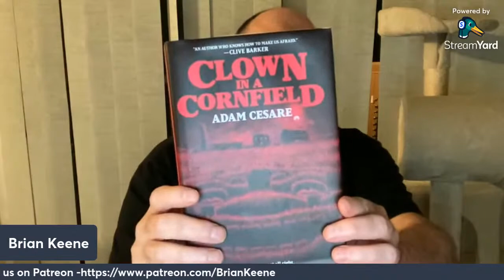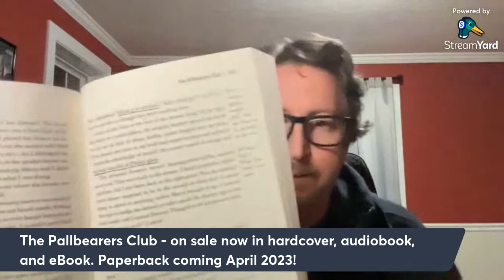Brian Keene Live (with Paul Tremblay) - Ep 2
Bestelling novelist Paul Tremblay joins Brian to talk about KNOCK AT THE CABIN, THE PALLBEARERS CLUB, the definition of success, and more.